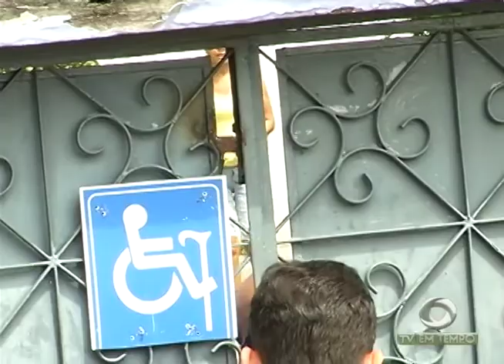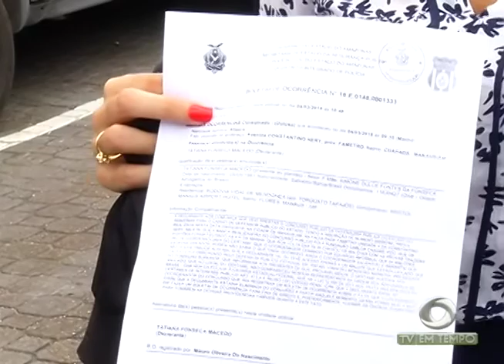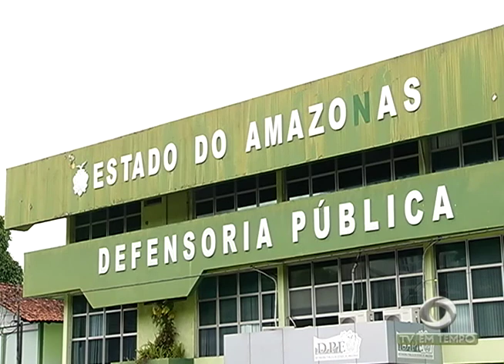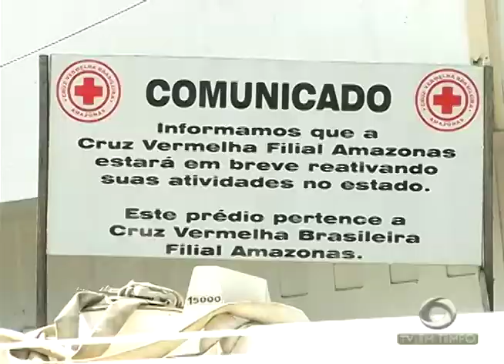Boletim Em Tempo (05.03.2018) Manhã